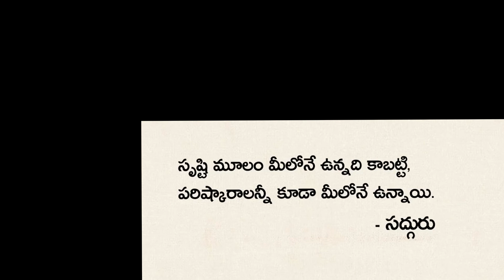ఈ జీవితానికి లక్ష్యం లేదు, MOTIVATIONAL VIDEO IN TELUGU